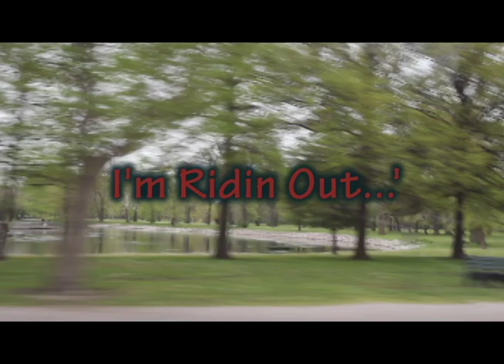Montage: Transportation (full version)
This is the full and finished edit version...